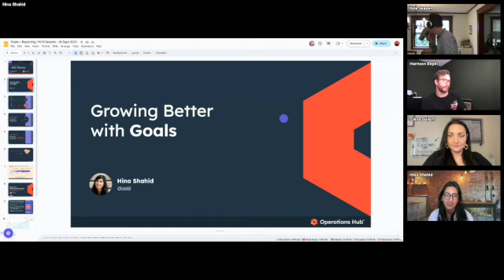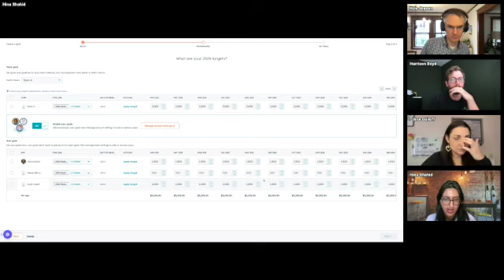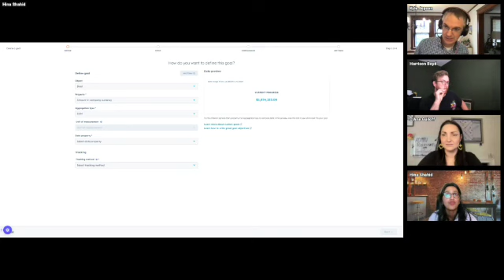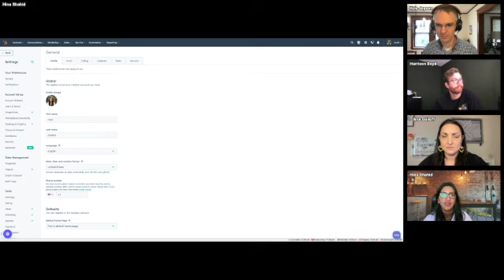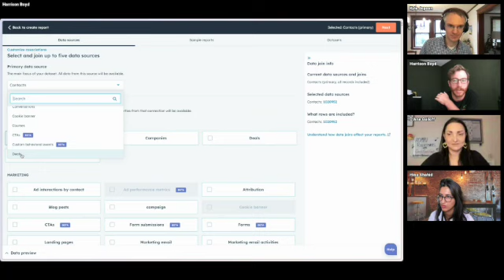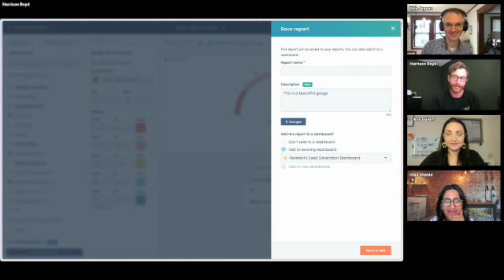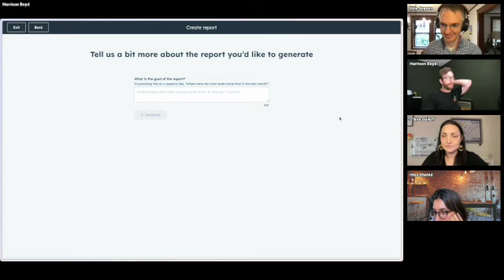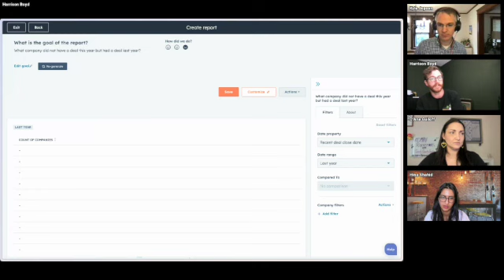Goals | HubSpot Admin HUG | September 26, 2023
The HubSpot tools to help you set and track goals have gotten a lot of love this year, and we have more changes coming!

Join Product Managers Hina Shahid and Harrison Boyd as they talk about how goals have evolved in HubSpot and give you a sneak peek at some new AI functionality currently being built!